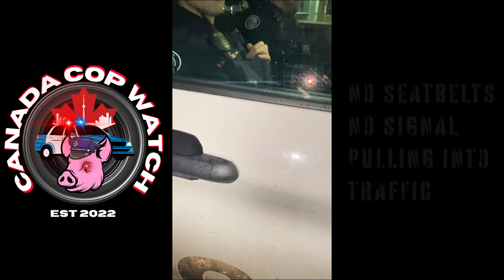How To Deal With Dirty Police - Canada Cop Watch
On this day i pulled down a street that was blocked off by police so I began to turn around because there was nowhere to go. These 2 cops were also trying to turn around and began to reverse towards me. I honked at them to let them know I was behind them so they didn't hit me. They of course ( with egos the size of mars ) honked back to get the last word (or honk in). At that time I made a right turn off of George St onto Gerrard st E and they followed me (without signaling). They continued to follow me for 5 or 6 blocks waiting for a traffic violation. I decided to turn onto Parliament street to see if they would continue to follow. They did (again with no signal). I pulled over to see if they would follow me and do the same ( also because I didn't feel like paying whatever ticket they were about to make up ). They stopped behind me as expected and that is where the video begins.